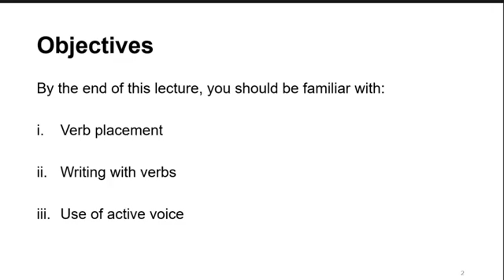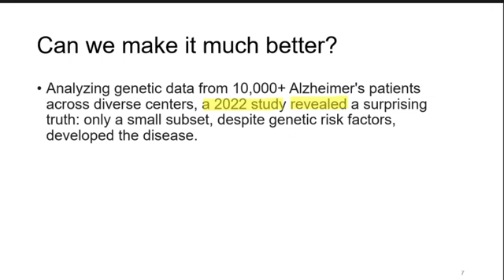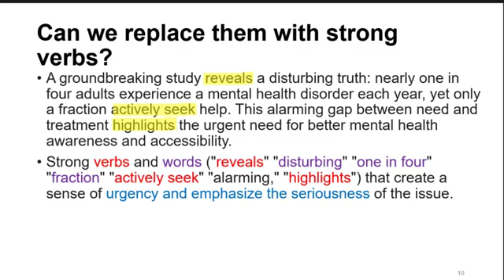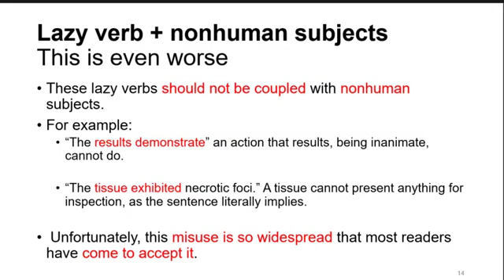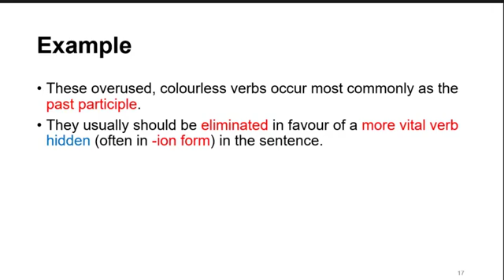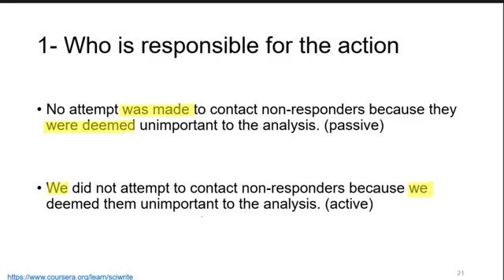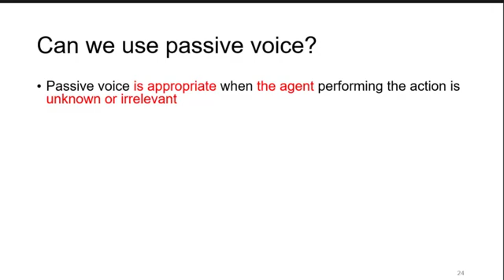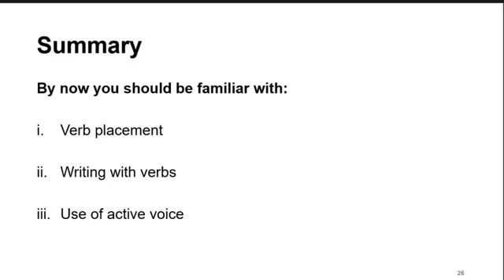Scientific Writing-Lec#02-Verbs